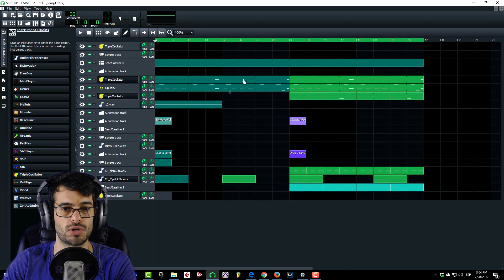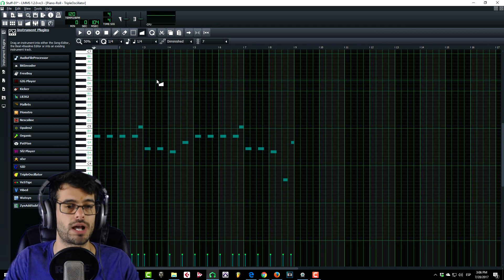LMMS - Aprende a Manejarlo desde 0 - Capítulo 4 - "Piano Roll" - Tutorial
👁️ ENCUÉNTRAME
Página Web Oficial En el capítulo 4 le daremos un vistazo al "Piano Roll" dentro de LMMS.